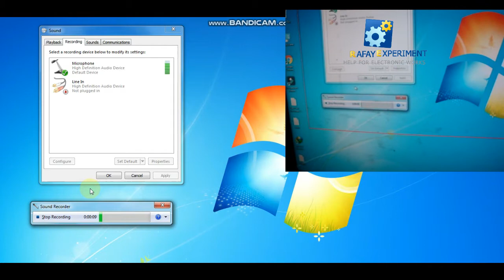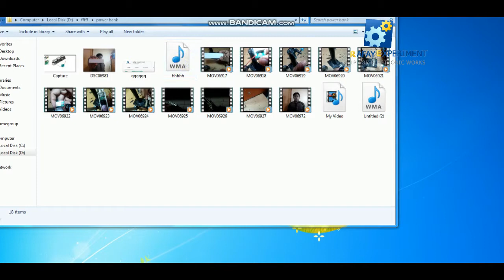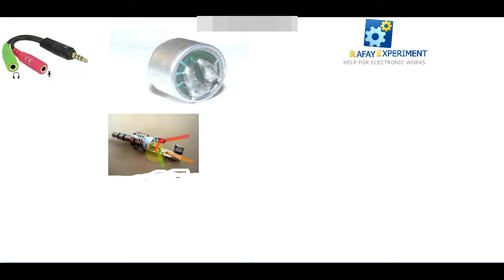make a condenser microphone studio mic in just 10rs only#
ajj ki is video me apko best condenser microphone  banana sikhonga jo bohat acha work karta hai iski madad se ap song gaa sekte hai ya phir ap voice over kersekte hai apni video keliye  hai to dosto   video achi lage to channel ko subscribe kerdenga aur bell icon ko bi press kerdega all per aur video ko zaroor like kerdenga